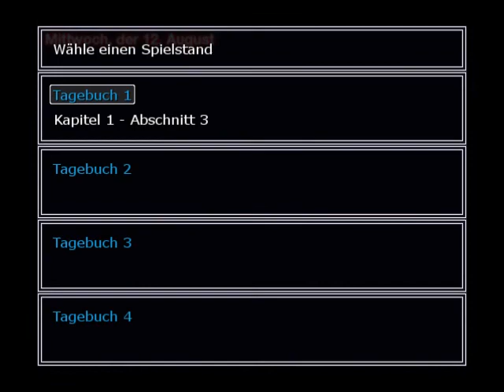Alternate - Der Fall Okazaki Pt4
Mein...öhm... Lesethrough (?) der mit dem rpgMakerVX erstellten Visual Novel von Rosa Canina. Und mit Lesethrough meine ich genau das: Ich lese die komplette VN vor.^^
Von drei Möglichen Pfaden (sowie diversen "Bad Endings") spiele ich 'Die Blutrote Furie', also das Karin Ending.